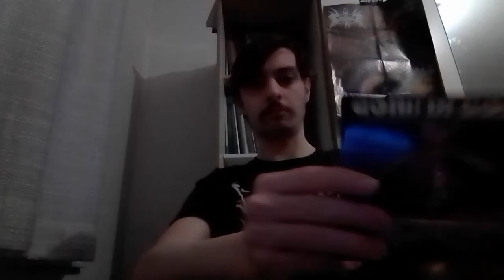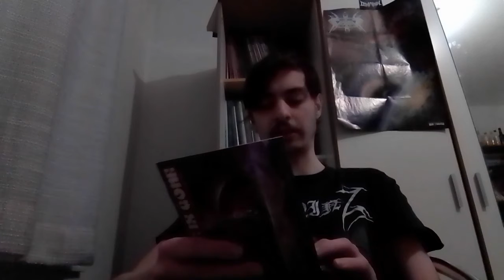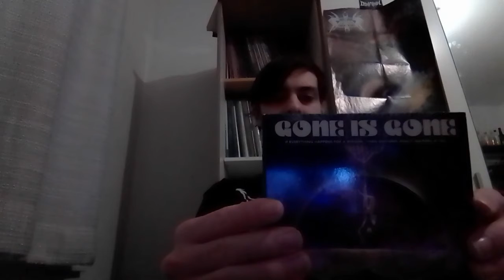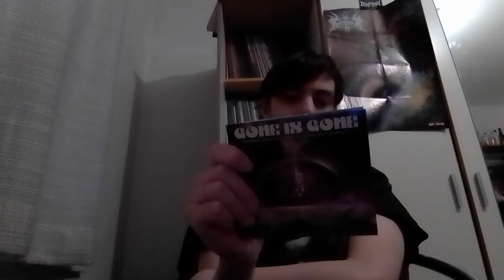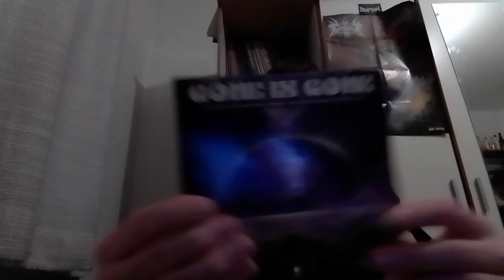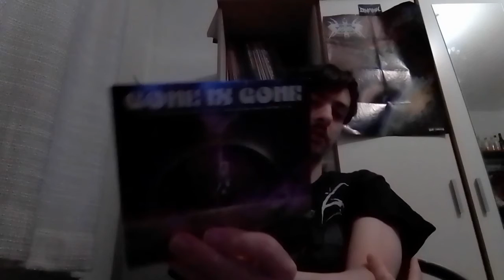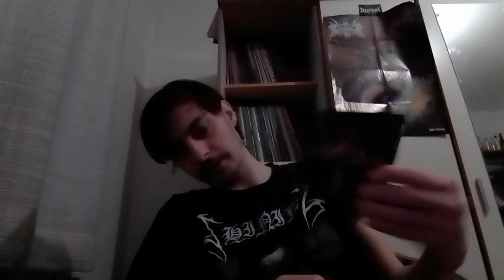Review: GONE IS GONE - If everything happens for a reason... then nothing really matters at all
Artist: Gone Is Gone
Release: If everything happens for a reason... then nothing really matters at all
Stil: Post Rock/ Alternative/ Elektro
Erschienen via: Clouds Hill